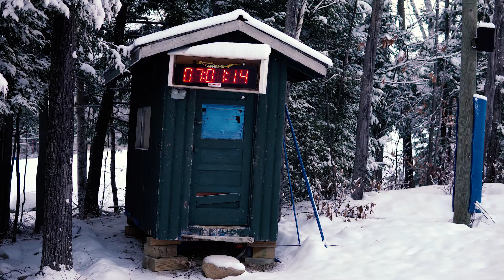The Measurement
Snow Reporter Dave takes us into another day in the life - today, he's measuring 4" of new snow!